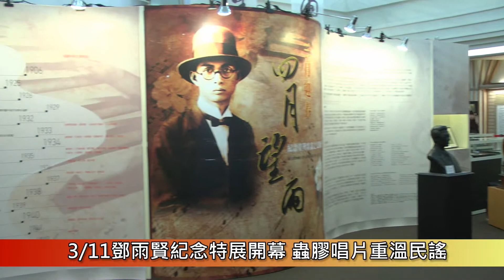1020311 紀念鄧雨賢開幕展